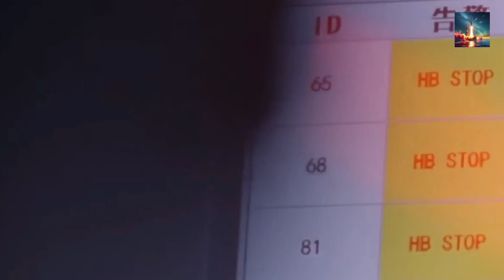Why China's Unmanned Chinook is a GAME CHANGER for PLA Logistics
China has just unveiled a game-changing unmanned version of the Chinook helicopter that could revolutionize PLA military operations. This autonomous heavy-lift platform gives the People's Liberation Army capabilities that few nations can match.

In this video, we dive deep into China's latest unmanned Chinook helicopter and explore how this cutting-edge technology provides the PLA with unprecedented military advantages. From autonomous cargo transport in contested zones to high-risk operations without pilot casualties, this unmanned platform represents a massive leap forward in military aviation technology.

We'll analyze the technical specifications, operational capabilities, and strategic implications of this unmanned heavy-lift helicopter. Discover how the PLA plans to deploy these autonomous aircraft in various military scenarios, from supply missions in remote regions to potential combat operations.

🎯 Key Topics Covered:
* Technical specifications of China's unmanned Chinook
* Autonomous flight systems and AI integration
* Strategic advantages for PLA operations
* Comparison with traditional manned helicopters
* Future implications for military aviation
* Potential deployment scenarios